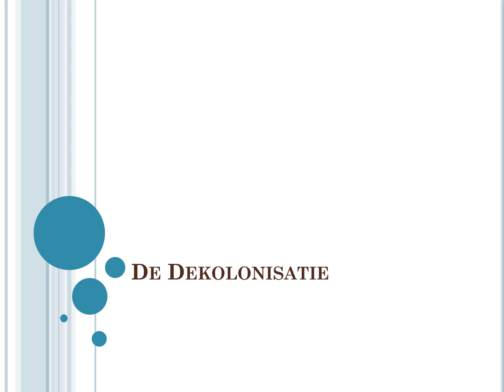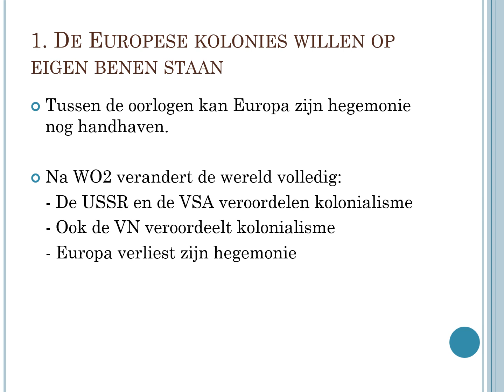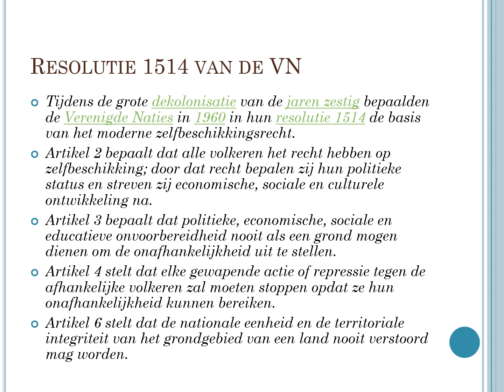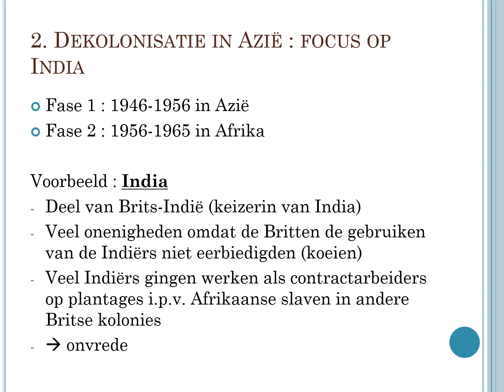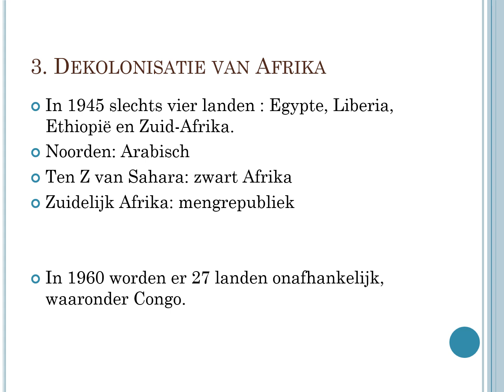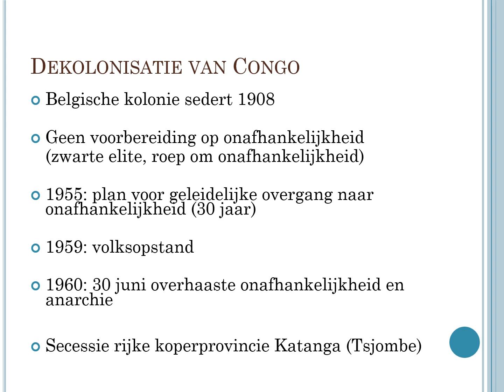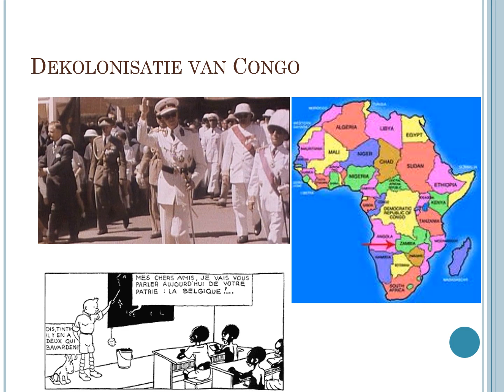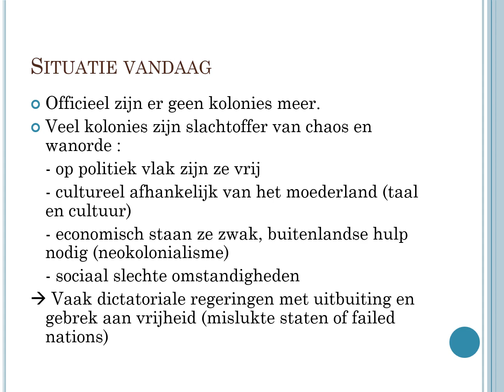De Dekolonisatie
Ingesproken powerpoint over de dekolonisatie